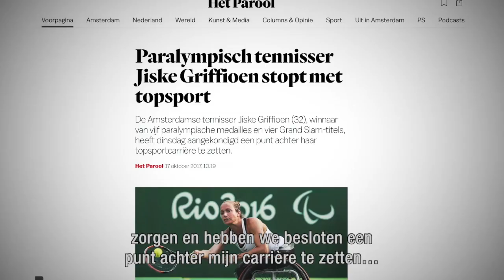De heftige depressie van een tenniskampioen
Jiske Griffioen was een tijd lang de beste rolstoeltennisster ter wereld. Tot zij werd getroffen door een heftige depressie, waarna ze stopte. In deze aflevering vertelt Griffioen over de donkere tijd die ze achter zich heeft en kaart ze het belang aan van goede mentale zorg. Ook voor kampioenen.

Interview: Jan Kooijman
Montage: David Schoonderbeek